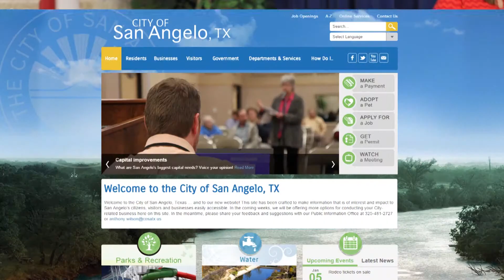CITYgov This week: Feb. 15-21